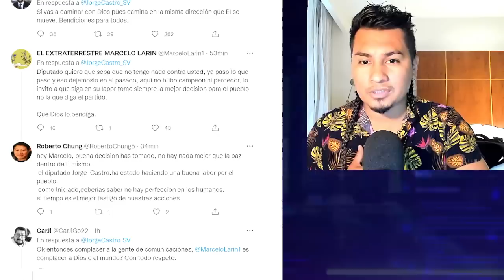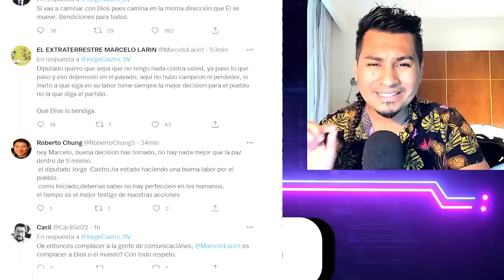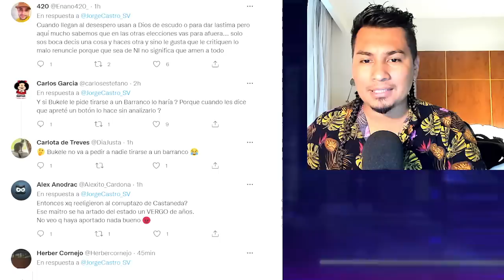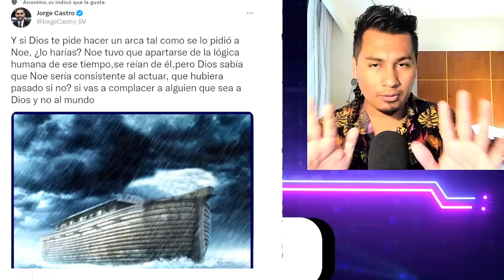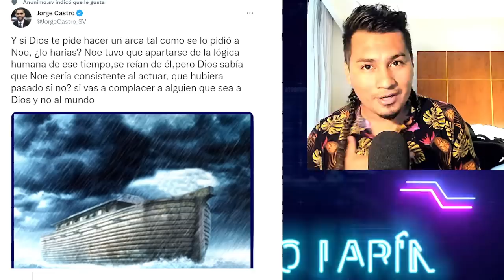ESTE ES MI FIN! MI ULTIMO VIDEO HA LLEGADO!